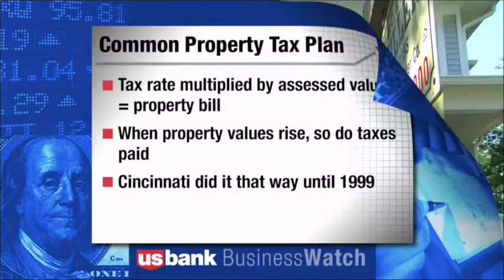October 12, 2014: Is Cincinnati's property tax rollback squeezing growth?